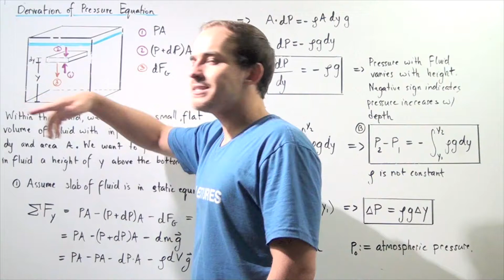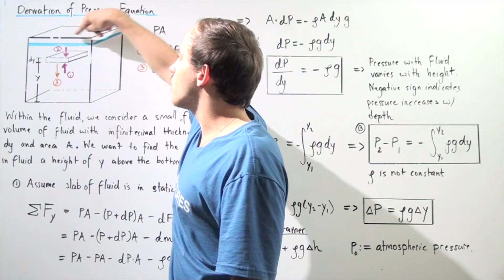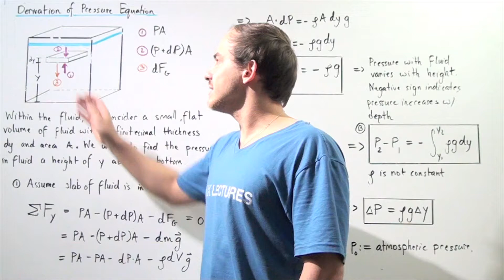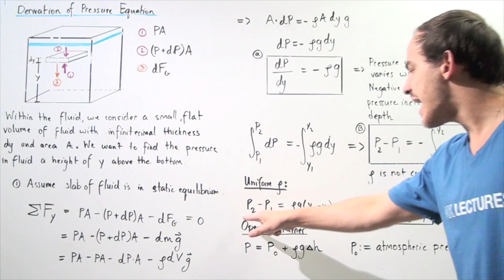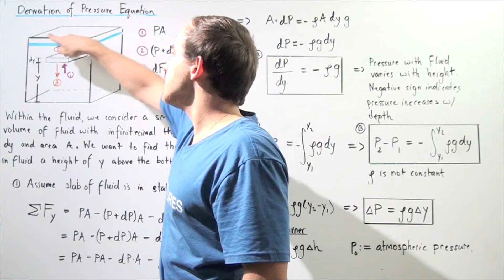Fluid Pressure Equation Derivation